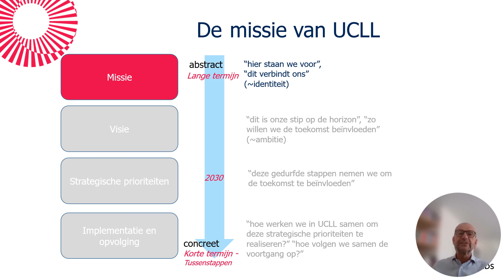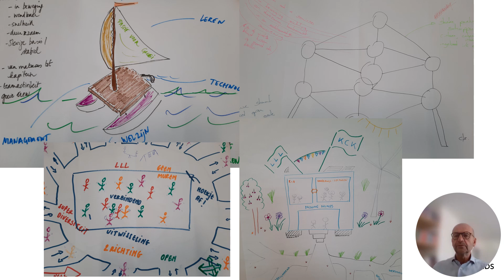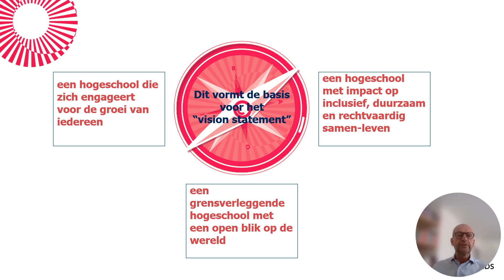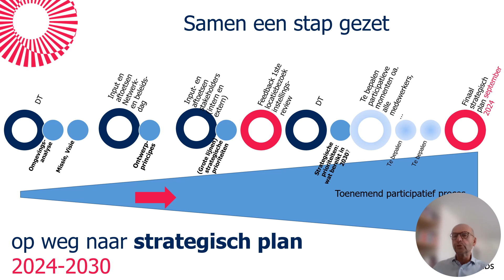Communicatie deelnemers NB dag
Algemeen directeur Hogeschool UCLL vertelt over de stappen op weg naar een strategisch plan 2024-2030.